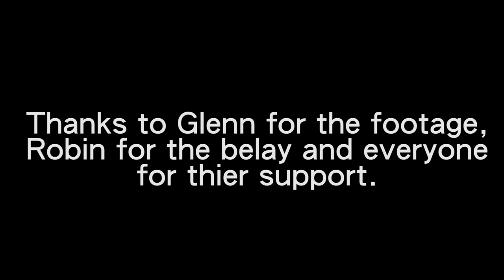las gallinas 8a, kalymnos - emil heydari